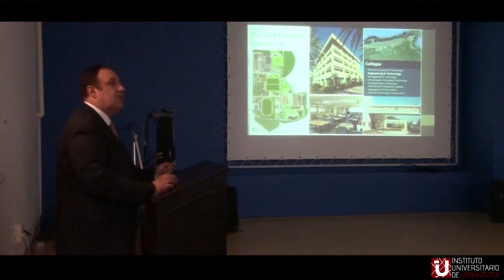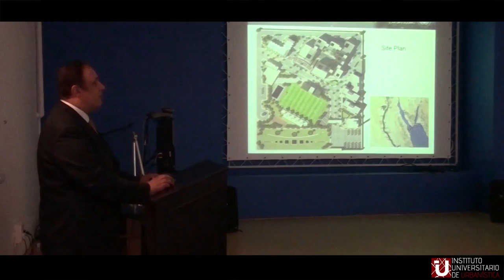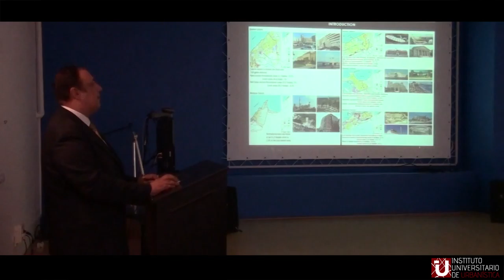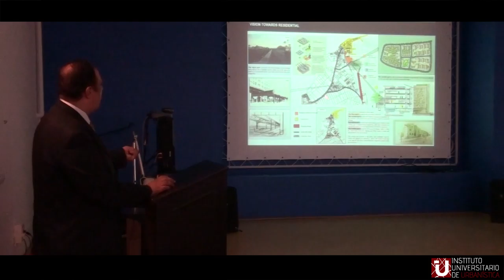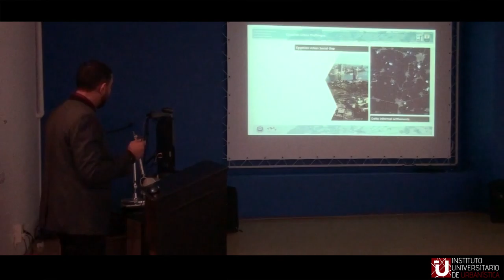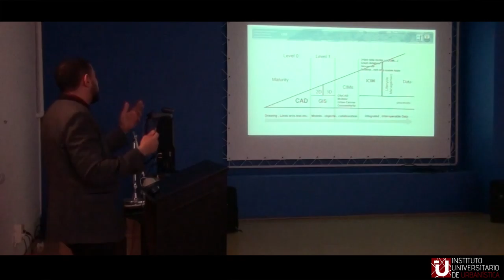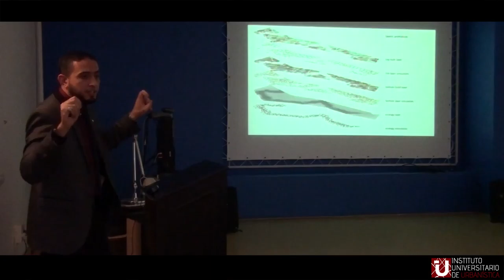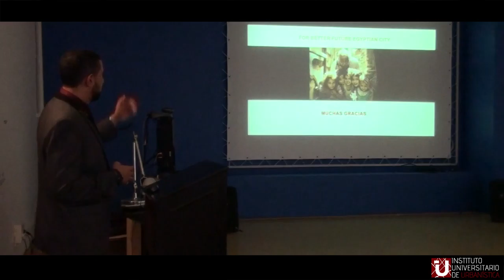Academic and Practical Urban Projects in Egypt - CIM: Towards Smart Egyptian Cities.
Adel Samy El Menchawy nos permitió aproximarnos al entorno académico, a algunos proyectos urbanos recientes y a la realidad urbanística de Egipto.

Hamad Hassan Moustafa nos expuso su proyecto de tesis doctoral orientado a definir la utilidad de las tecnologías CIM de cara a mejorar el actual modelo urbano egipcio.

Adel Samy El Menchawy es Profesor de Arquitectura y Planeamiento Urbanístico de la "Arab Academy for Science and Technology and Maritime Transport (AASTMT)" (Alejandría, Egipto), y Hamad Hassan Moustafa es Profesor Asistente de la "Faculty of Engineering and Technology", también en la AASTMT.

La conferencia tuvo lugar en el marco de "Los Viernes del IUU" - Instituto Universitario de Urbanística de la Universidad de Valladolid